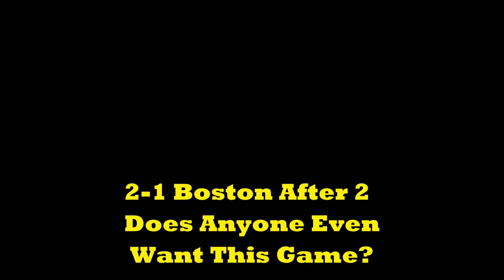Florida Panthers Lose To Boston Bruins 3-2 OT Can We Rest Bob Now?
Link to my book - Lessons in Faith. and Sports